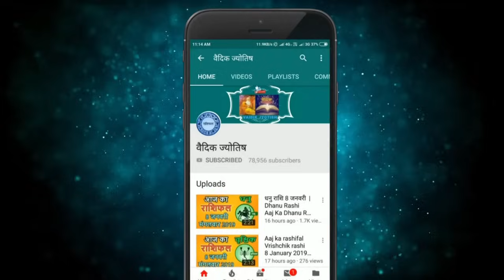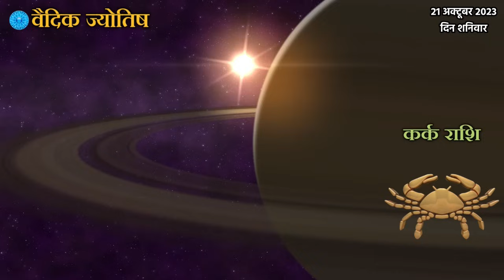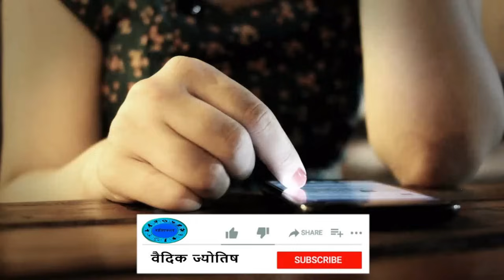Kark Rashi 21 October 2023 | कर्क राशि 21 अक्टूबर शनिवार | Aaj Ka Kark Rashifal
@वैदिक ज्योतिष
Kark rashi 21 October 2023
21  October Kark rashi
Kark rashiOctober 2023
Dainik Rashifal,Horoscope,Astrology
21  अक्टूबर  कर्क राशि
आज का राशिफल  कर्क राशि
 कर्क राशिफल
# कर्क
KarkRashi21 October